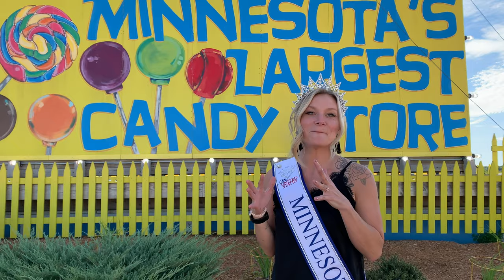Open For Business EP01 - Mrs Minnesota 2020 - Minnesota's Largest Candy Store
Mrs Minnesota's, Brooke Franssen, and family visit - Minnesota's Largest Candy Store!!! The 27,000 square foot converted barn is filled with a variety of candies!